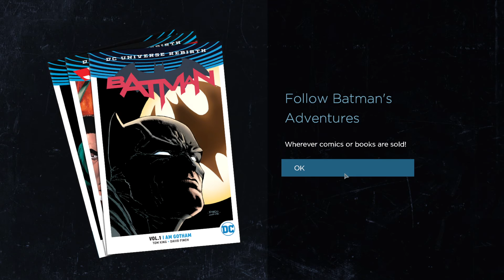Batman The Telltale Series - Fighting Penguin - Episode 16